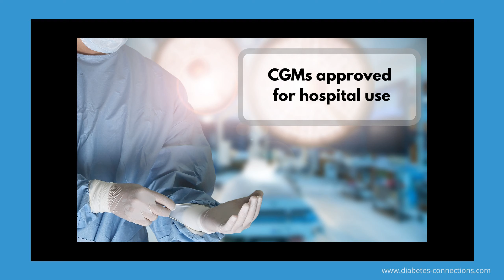Making CGM Systems Available To Hospitals: What You Need To Know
This week.. making CGM available to hospitals.. something new because of the healthcare crisis caused by COVID 19. we talk to Dexcom’s CEO about training and more. Kevin Sayer explains how the program came about, why it’s needed and how he hopes it will help people with all types of diabetes in hospitals. We also talk about other Dexcom news, financial issues and more.

 More about Abbot &amp; Dexcom in hospitals from DiaTribe

 In TMSG – taking flight.. finally and a birthday, a diaversary and a family of healthcare heroes.

 This podcast is not intended as medical advice. If you have those kinds of questions, please contact your health care provider.

 Check out Stacey's new book: The World's Worst Diabetes Mom!

 Insulin assistance due to COVID19 crisis:

 NovoNordisk 90 day no cost

 Lilly Diabetes $35 copay

 Click here for iPhone      Click here for Android

 Episode transcript:

 Stacey Simms  0:01

 Kevin, let me let me start by asking how are you doing everybody staying safe and staying home as much as possible?

 Kevin Sayer  0:09

 I am staying home and staying safe as much as possible I since the office is deserted quite frankly, it's safer than home is respect because there's no one in the neighborhood. So we're I've just been going in maybe once once a week for a little while to take a couple of calls and then working from home I have learned I have learned a lot of things about work at home tools that I that I need, like I needed a better camera on my computer and some better it's interesting as you go through this and realize just little things. Our company. So me personally, my kids are all great. So that's good.

 Our company Stacey  we have done absolutely everything we possibly can to to take care of our people and our employees. We you know, mid March when we Send everybody home. We were definitely the first in our area one of the first in our area. I think Illumina might have been a little bit ahead of us, but we were very quick there and we have work from home tools that we put in place. Our IT team has just been tireless and getting people the type of connectivity and voice services and stuff they need from home. That's been great.

 We've had to keep the manufacturing plants open, obviously, because patients need product. In light of that, and light the fact that we are taking a group and making them come to work. We've provided them with economic benefits to whereby we can compensate for the fact for example that they are leaving their kids are home from school home. Whereas you don't have the summer daycare plan or the camps you could put them in so we've compensated our people a bit more to make sure they can take care of their families. We've reorganized the place and manufacture train with respect to small pods of people working together. So if someone went might get exposed, they we don't wipe out a manufacturing floor of 800 people just a few. We're making take breaks in groups, we're making them take it literally, we've got thermal scanners, we've we we've got time between shifts, so we're not at full capacity, but we're close. So I think our company's been absolutely as responsible as we possibly can. Through this to our people.

 And we said that in the beginning that aren't you know, our first goal is our, our employees our second priorities can be making sure is our patients to make sure that they our product and our third goal for community and making sure we're good citizens in the community and do our part and I think our hospital efforts fall into both two and three diabetes patients but also this community in general because when we think of the risks our healthcare providers are going Through to find this. My, my second son is 36. Now so obviously this back many years, but when he was 10, he had bone cancer and he went to a camp called dream Street, a kid's camp, kind of like the diabetes camps, but it was really just a lot of fun. And one of his counselors there was a young man trying to be a stand up comic who abandoned comedy becoming an ER doc in New York City. And our family gets text messages from him on it on a daily basis, just he's giving us a diary. And when you read that, it's like, oh, my goodness. And that's what we need to do to help the community is is a burdens for guys like him.

 Stacey Simms  3:42

 Let's talk about the hospital program then. So tell me what Dexcom is doing the the release is shipping continuous glucose monitoring systems directly to hospitals, indeed, what is the thinking here?

 Kevin Sayer  3:55

 Well, let me take you back a little bit. When this all started...